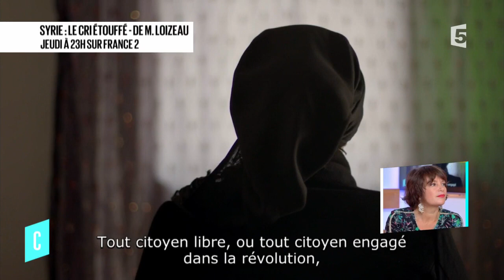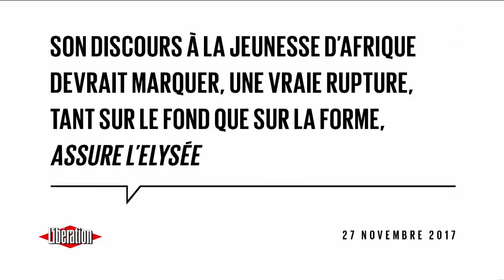« Syrie, le cri étouffé » le témoignage choc de Manon Loizeau - C l’hebdo - 02/12/2017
Manon Loizeau, reporter de guerre et prix Albert Londres.
Elle a réalisé « Syrie, le cri étouffé » qui sera diffusé jeudi à 23h sur France 2. C’est un documentaire exceptionnel, tourné dans la clandestinité et qui raconte la guerre en Syrie comme on ne l’a jamais vue à travers le témoignage de femmes.